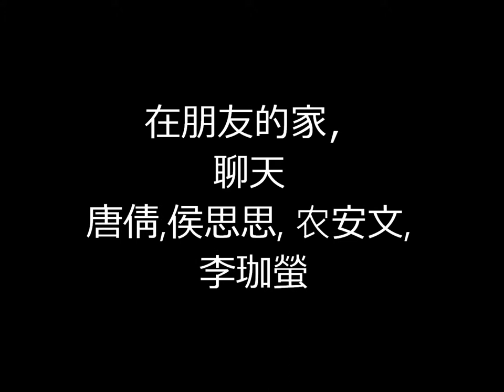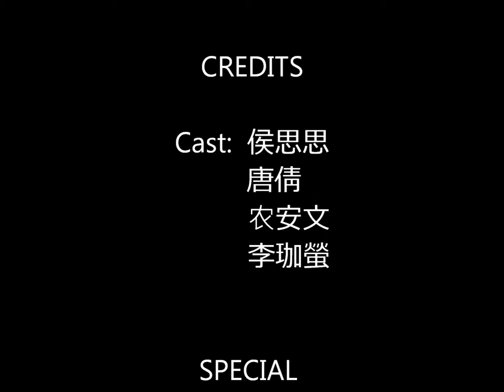Chinese Skit Tang Qian Hou Sisi Nong An Wen Lee Jiaying